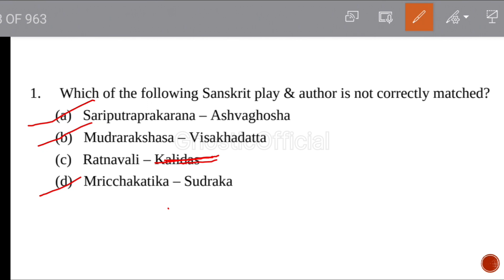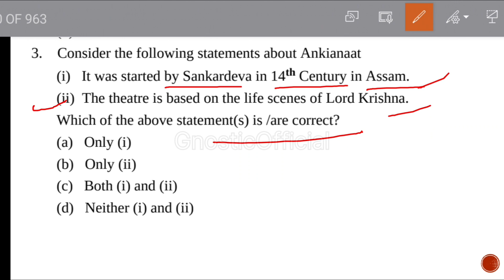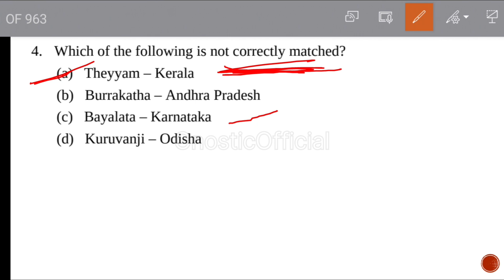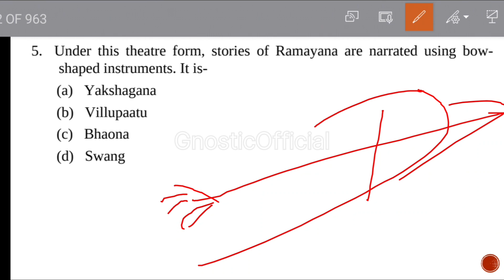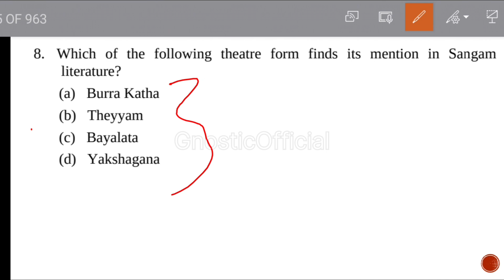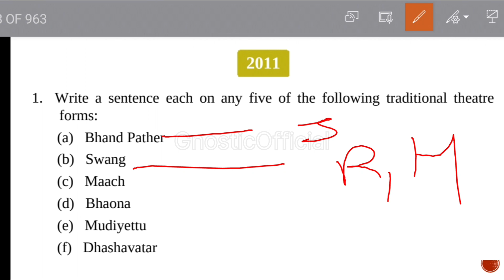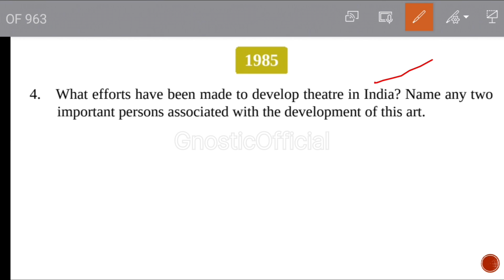Ch7 (Q&A) PYQs For Prelims & Mains Examination | Practice Questions for Prelims & Mains Exam.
Topic Covered:
Chapter 07 : Indian Theatre

Previous Years’ Questions of Preliminary Examination
Practice Questions for Preliminary Examination
Previous Years’ Questions of Main Examination
Practice Questions for Main Examination

Book : Indian Art and Culture
Author: Nitin Singhania
Edition: 3rd
Publisher/ Editor: McGraw Hill
Language: English and Hindi (Bilingual)
Useful : BA, MA, UPSC (IAS, IPS, IFS etc...) State Civil Services Examination (Civil Services Exams), SSC, Law, CDS, CAPF and Other Government (Govt.) Competitive Exams